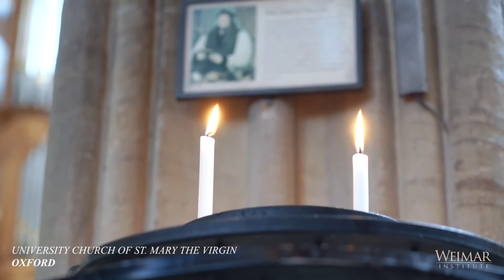Do Not Be Afraid | Weimar Chamber Singers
Song: Do Not Be Afraid - Philip J. Stopford
UK Tour, 2019

Locations:
The Advent Center, London
Hanwell SDA Church, London
Newbold College Church, Bracknell
Stratford SDA Church, London
University Church of St. Mary the Virgin, Oxford

For more wonderful music, follow Weimar Chamber Singers on all streaming music platforms so you can enjoy their music anytime and anywhere.